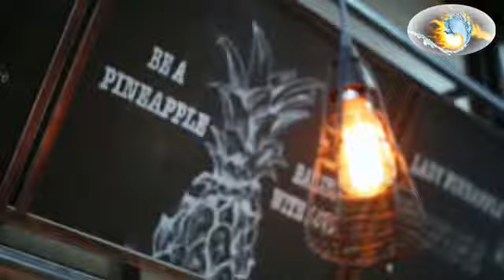很黃很好吃哦，結尾的配方記得收藏哦